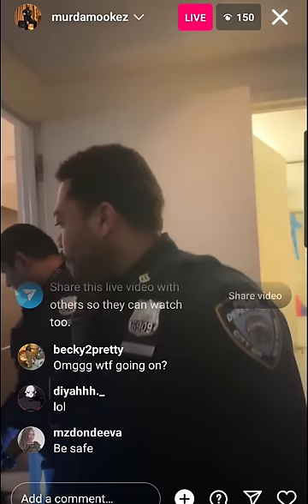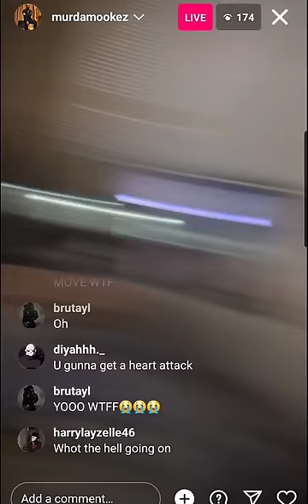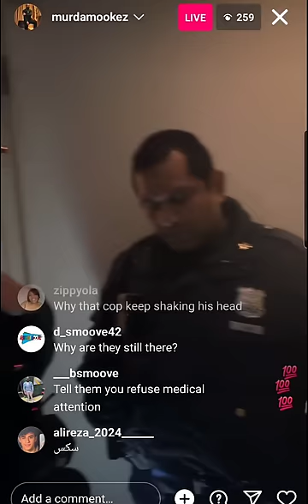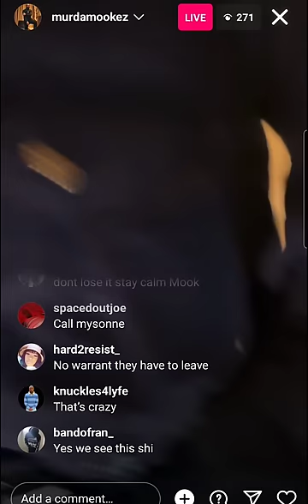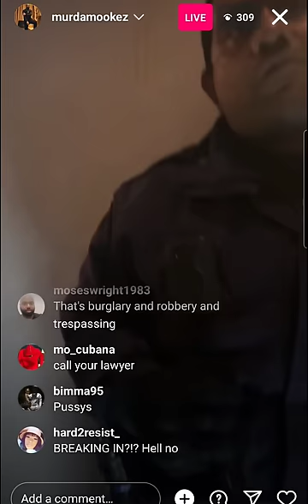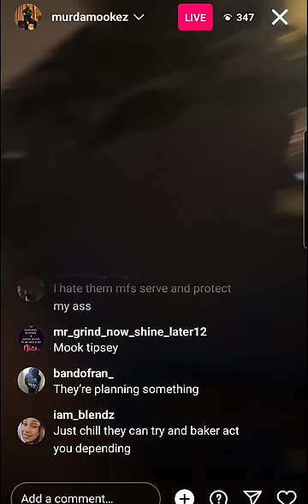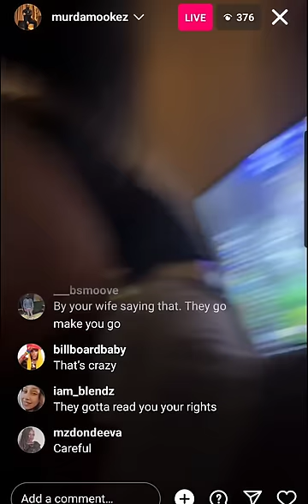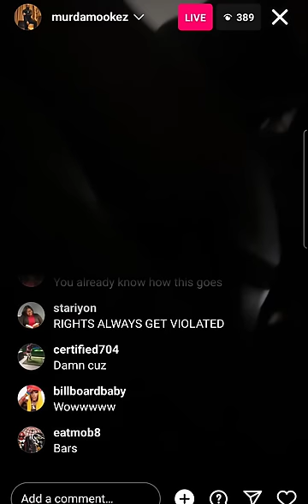Murda Mook Arrested LIVE On IG "Yall Gonna Have To K*LL Me"!!